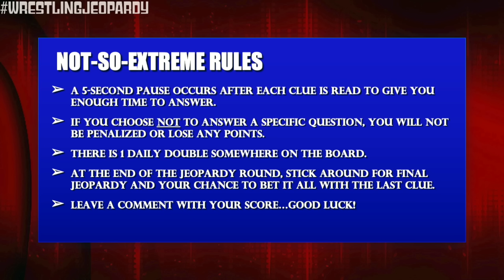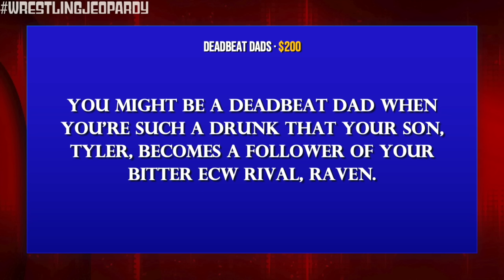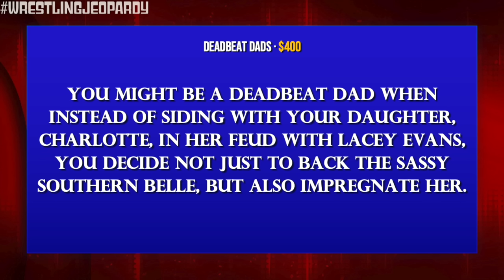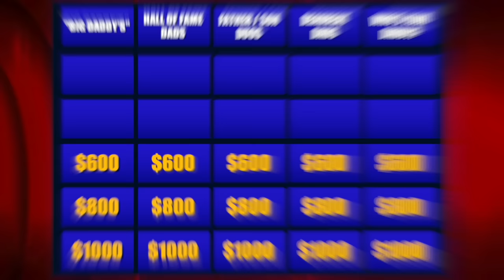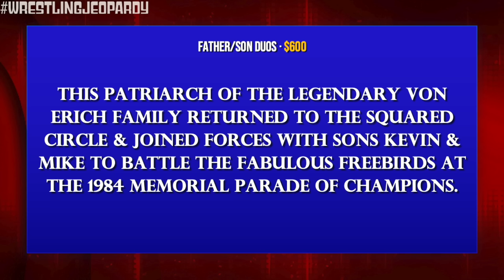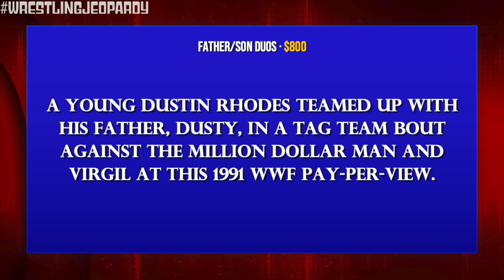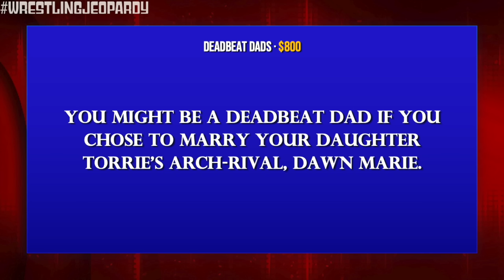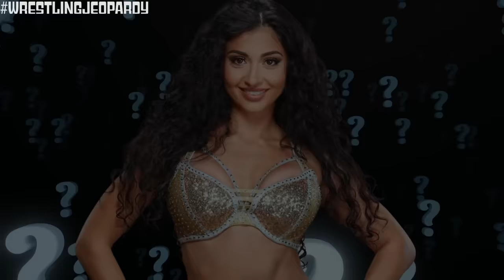Wrestling Jeopardy! Test Your WWE Knowledge & More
Kevin J. Kalis' wardrobe courtesy of @amazon